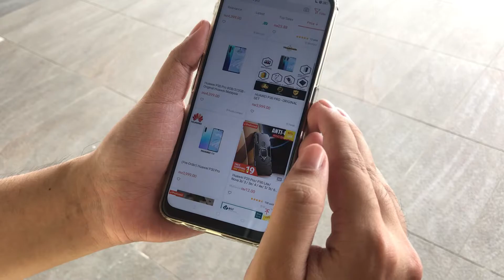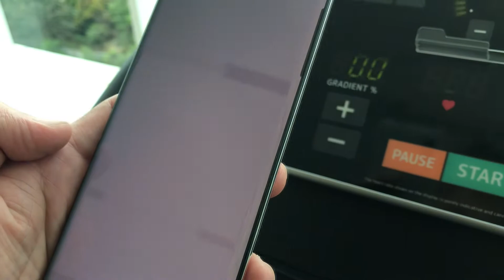Meet Smart O2O System